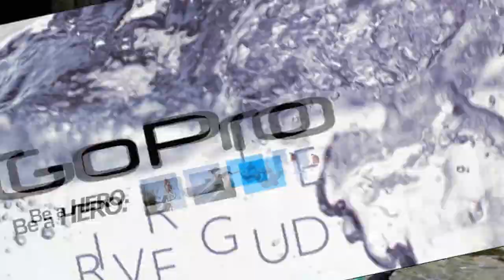Statlu Cheahalis 2013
The Stalu Chehalis river offers a combined run of 13 km of class 3 to 4- whitewater depending on levels. This footage has the Stalu at low water and the Chehalis at a medium level. Most of the run can be read on the fly but take a look at the landslide rapid about 1km into the Chehalis river. As most B.C rivers look out for wood. This is a fun run starting with a little creeking and then a nice pool drop run.